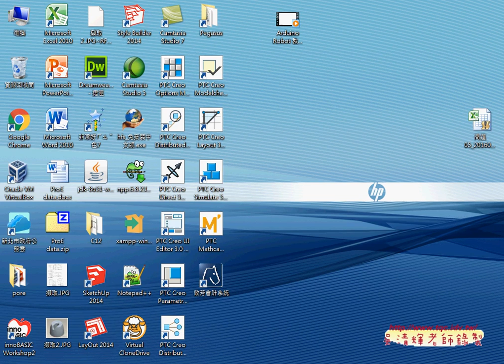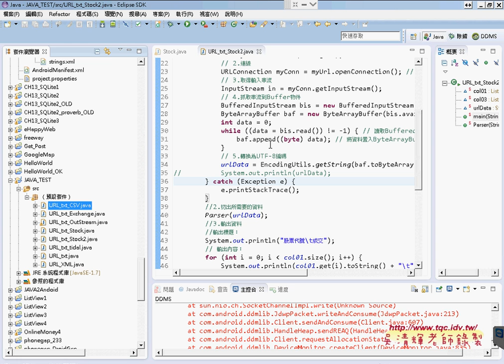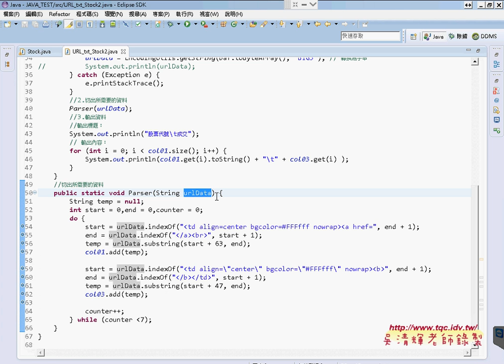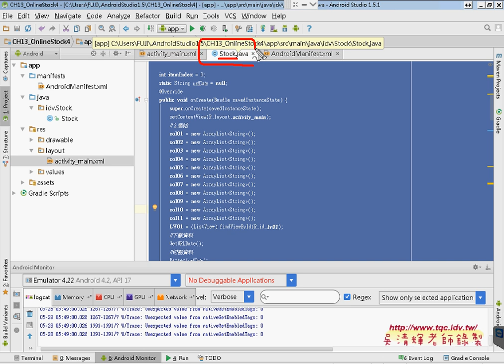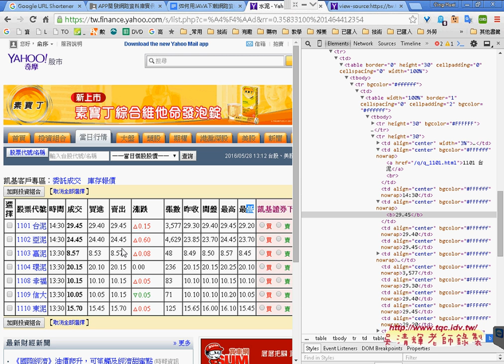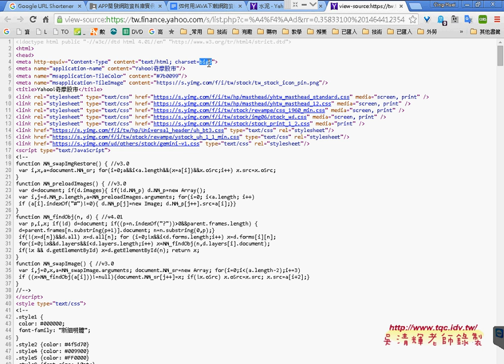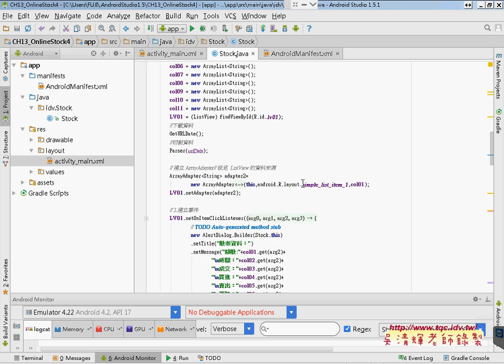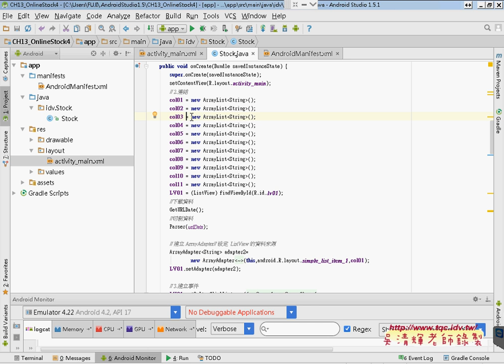02 如何將JAVA轉為Android抓取網路資料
Android_Studio開發網路資料庫實例(第12次抓取YAHOO股市資料)

上課內容：
01_如何用JAVA抓取YAHOO股市資料
02_如何將JAVA轉為Android抓取網路資料
03_如何將JAVA開發相關說明
04_Android抓取網路資料程式說明
05_其他開放資料與XML與CSV資料下載

課程理念與課程介紹：
吳老師教學特色：
1.影音複習分享(全程錄影)。
2.能不硬code程式，有程式也會提供畫面。
3.提供業界實務開發經驗。
4.書上沒講到的操作，圖形化工具使用。
5.隨時更新第一手資訊。

作者：陳會安
出版社：碁峰
出版日期：2011年12月29日

吳老師